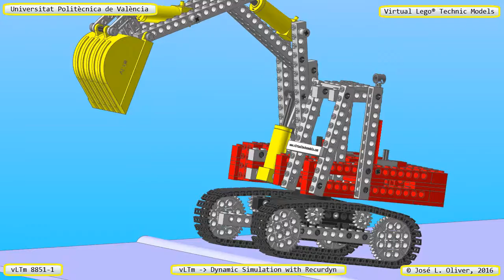vLTm 8851-1 - Motion with Recurdyn -1- Virtual Lego® Technic Models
This is our Virtual Lego® Technic Model vLTm 8851-1.  Dare to assemble from its parts using any CAD program? In our site you will find the virtual parts needed. Enjoy it.